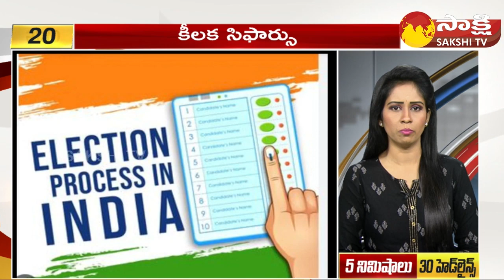TOP 30 Headlines | Sakshi Speed News | Top 30 Headlines @ 3:30 PM | 05-08-2023